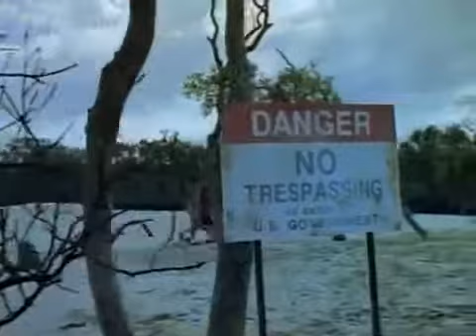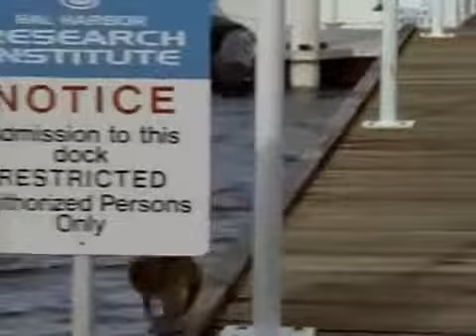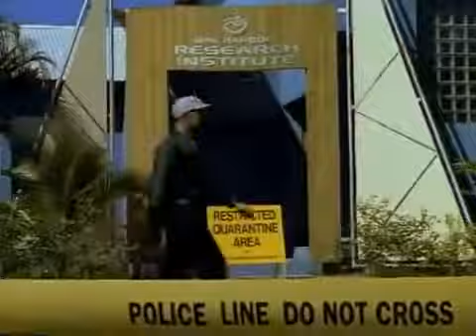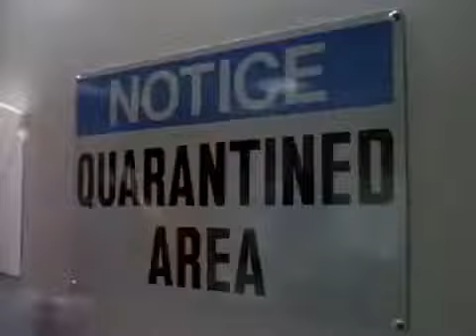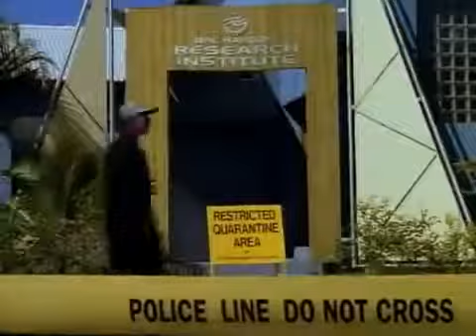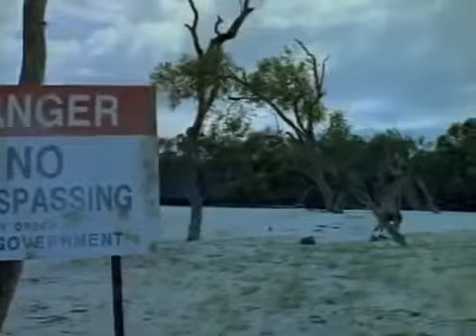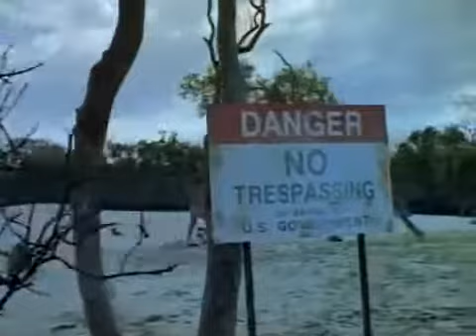Flipper [1995] S01 Ep16: Monkey Island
Flipper - COMPLETE SEASONS Ranger Porter Ricks is responsible for the animal and human life in Coral Key Park, Florida. Stories center on his 15-year-old son Sandy and 10-year-old Bud and,.

Flipper - COMPLETE SEASONS Ranger Porter Ricks is responsible for the animal and human life in Coral Key Park, Florida. Stories center on his 15-year-old .